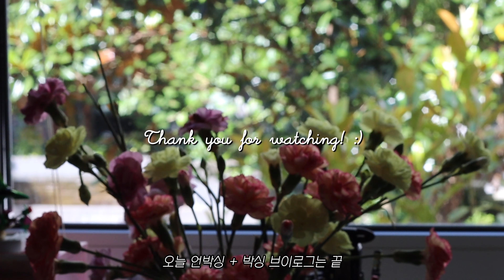VLOG | 쇼핑 하울 | 블루밍데일즈 2000불 짜리 진주 목걸이가 이렇게 오나요? | 센스 세일에서 산 | AMI❣️ 아미 후드 티 | GANNI 가니 샌들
아무래도 사기당한거 아닌가 싶은...
블루밍 자체 브랜드에선 이제 뭐 안살듯...